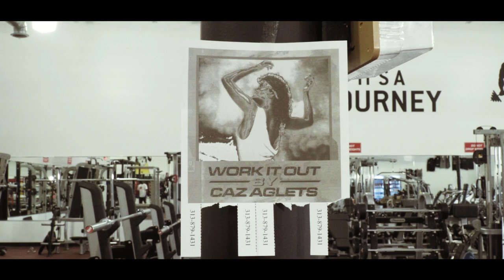Caz Aglets - Work It Out (Dir.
Artist: @CazAglets
Director: @blakewtf

From treadmills to dumbells, Leader Caz demonstrates how to Work It Out!

Special Thanks To Don Larson at Golds Gym Detroit!
 This was an amazing space and the owner was a great guy, cheap monthly/ daily prices and a huge selection of equipment. New to the Warren Michigan Area.